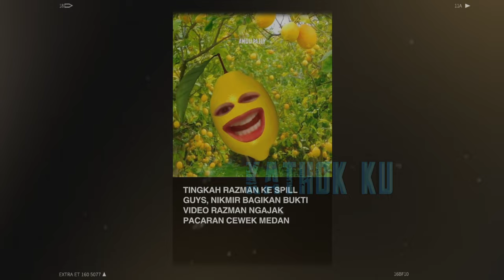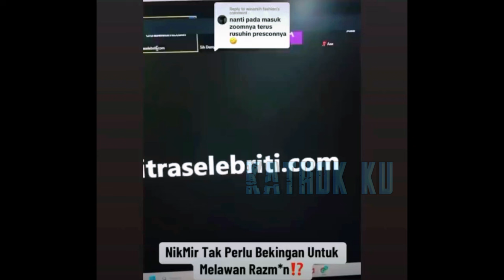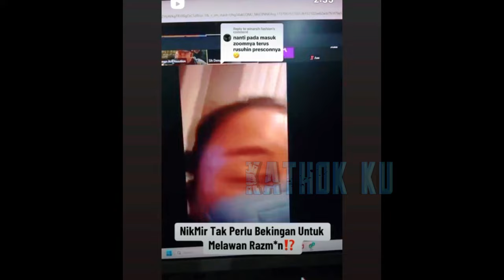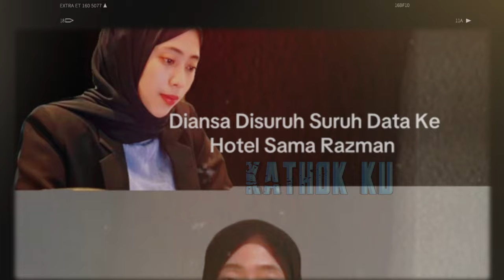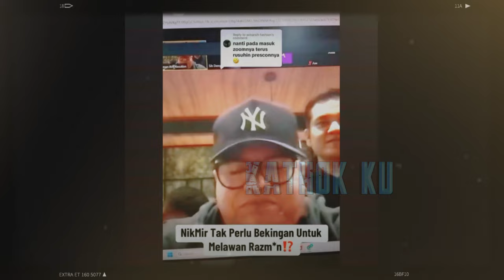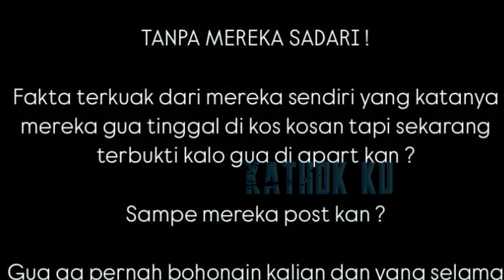RAZMAN CÌUT, NIKITA MIRZANI KELUARKAN BUKTI VIDEO BARU BIKIN KICEP❓️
Jangan Lupa: _
Thankz!!..